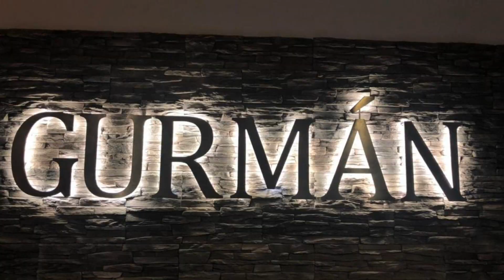Hotel Gurman, Horšovský Týn, Czech Republic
About Property:
Family-run Hotel Gurman is located on Horšovský Týn’s main square, directly next to the castle. It features own brewery and offers rooms with free Wi-Fi. There is also an onsite restaurant serving Czech and international cuisine. During summer, you can dine on the hotel’s terrace with views of the castle.
Some rooms feature a minibar, air/condition, seating area and a TV. Every room has its own private bathroom with a shower. Fridge is featured.
Public park...
Property Type: Hotel
Address: Namesti Republiky 2, Horšovský Týn, 34601, Czech Republic
Searching For
1. Hotel Gurman - Horšovský Týn - Czech Republic
2. Hotel Gurman - Horšovský Týn - Czech Republic Address
3. Hotel Gurman - Horšovský Týn - Czech Republic Rooms
4. Hotel Gurman - Horšovský Týn - Czech Republic Amenities
5. Hotel Gurman - Horšovský Týn - Czech Republic Offers and Deals
Audio Credit:
Track Title: Blank Slate
Artist: VYEN